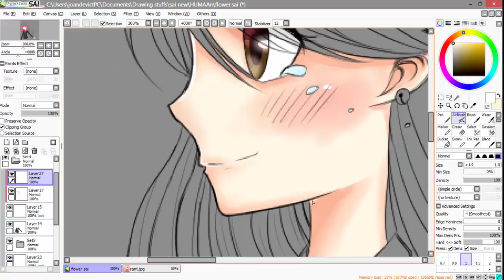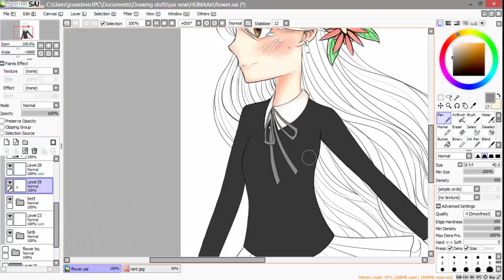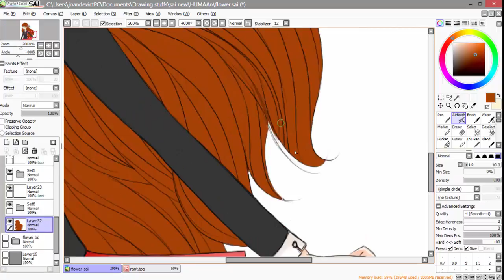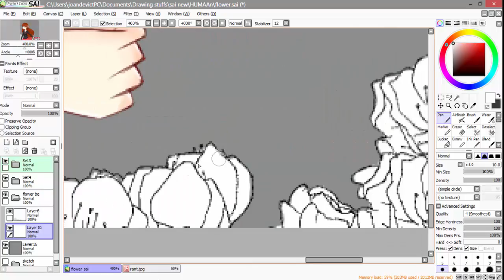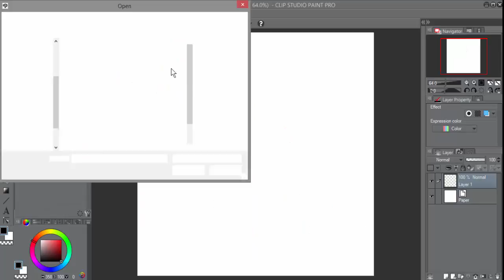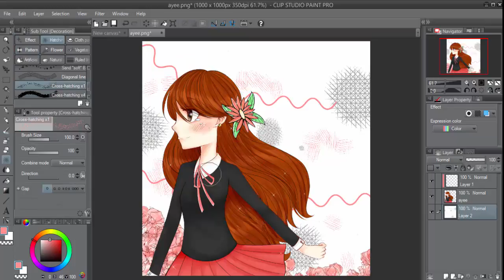Yutaka Miyuki/ Yuu Speedpaint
Made a new speedpaint of me coloring my new OC, Yuu
Sorry its not fully recorded - v -"
I started recording in the middle of the work

Do you have any opinions or critiques for this?

Programs used:
- Camtasia Studio

Comment "Meep" if you read the description untill the end ;0;